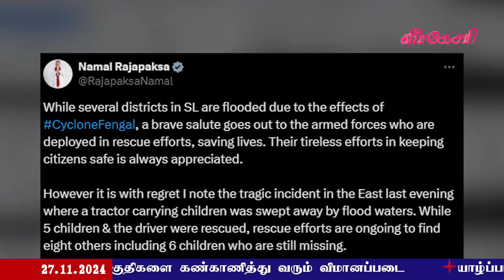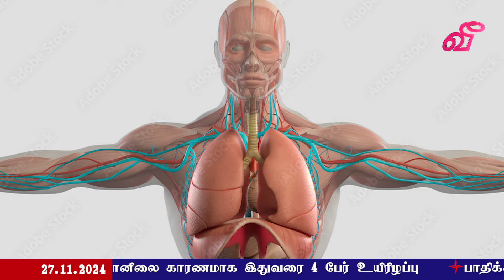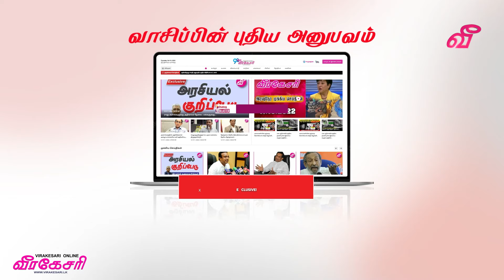யாழ்ப்பாணத்தின் பல்வேறு பகுதிகளில்கொட்டும் மழையிலும் நினைவேந்தல் நிகழ்வுகள்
யாழ்ப்பாணத்தின் பல்வேறு பகுதிகளில்
கொட்டும் மழையிலும் நினைவேந்தல் நிகழ்வுகள்